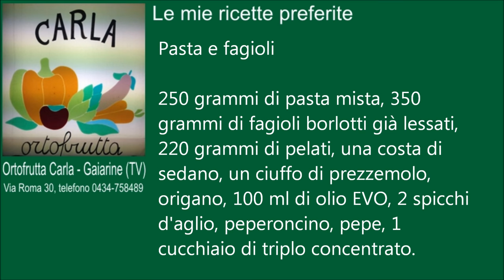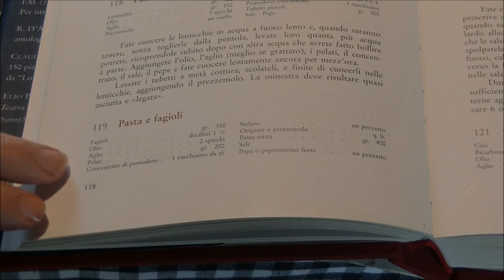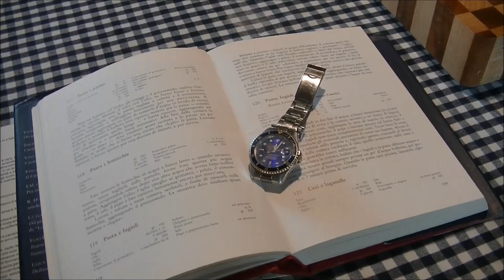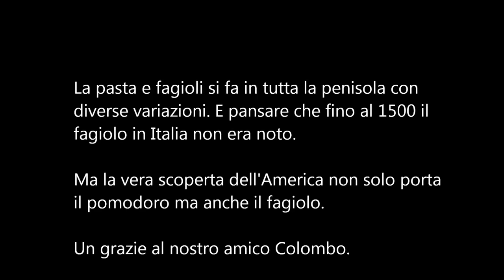Pasta e fagioli (Ricetta n° 119 dal libro "La cucina napoletana" di J. Caròla Francesconi)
Pasta e fagioli
250 grammi di pasta mista, 350 grammi di fagioli borlotti già lessati, 220 grammi di pelati, una costa di sedano, un ciuffo di prezzemolo, origano, 100 ml di olio EVO, 2 spicchi d'aglio, peperoncino, pepe, 1 cucchiaio di triplo concentrato.